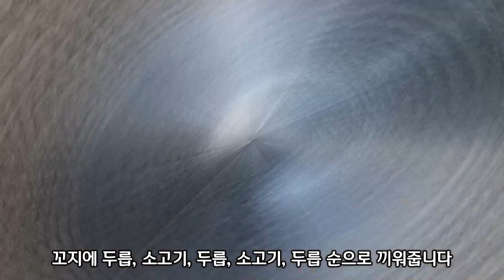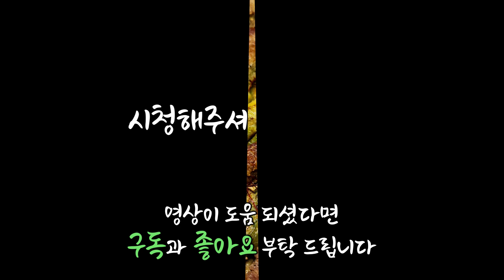약성 좋은 봄나물 3대장/엄나무순 나물 무침/두릅 산적/ 가죽 고추장 장찌 /나무 꼭대기에서 잘라 채취도 어려운 봄에 나는 보약 같은 3대장 나물 요리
00:00 약성 좋은 봄나물 3대장
00:06 엄나무순 나물 무침
01:56 두릅 산적
05:06 가죽 고추장 장아찌

스푼 - 계량 스푼 큰술  또는 밥 숟가락
티스푼 - 계량 스푼 작은술
컵 - 계량컵 200ml 또는 종이컵